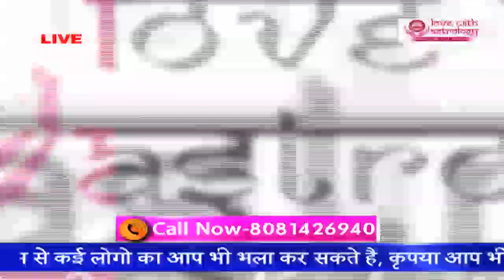प्यार का देवता गुलाब उसकी पंखुड़ियों से वशीकरण || LIVE CALL -8081426940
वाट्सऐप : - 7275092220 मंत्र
ॐ यम यम चिन्यते कमम तम तम प्राप्तनोति निश्चचितम् ||
परम ऐश्वर्य मातुलम प्रपश्यते भूतले पूमान ||
om yam yam chinyate kamam tam tam praaptoti nishchatum
param aishvarya matulamlam prapashyate bhootale pumaan